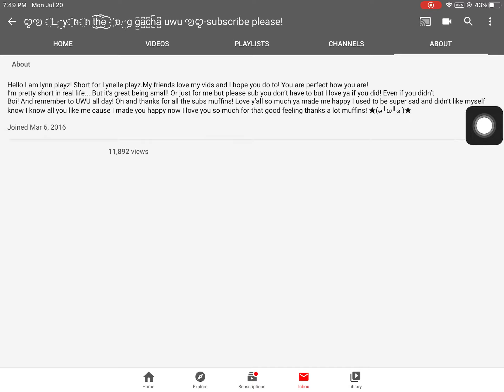Only the OG members will remember I used to be called ‘lynn playz’